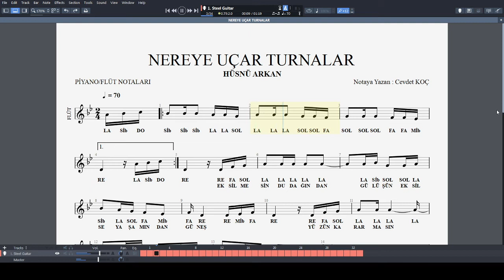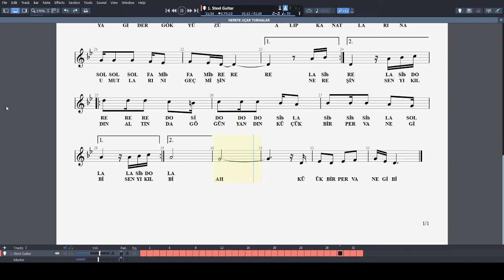NEREYE UÇAR TURNALAR - HÜSNÜ ARKAN NOTA